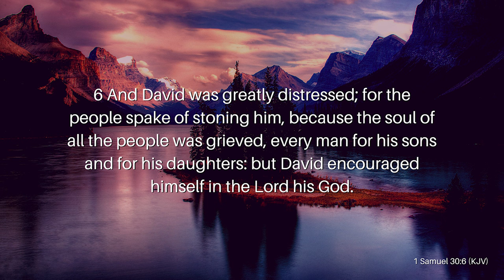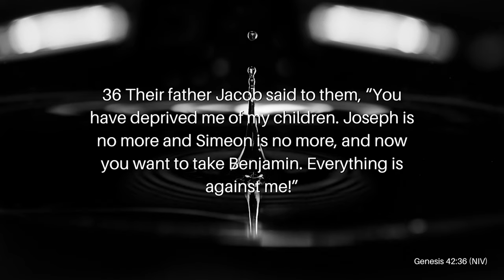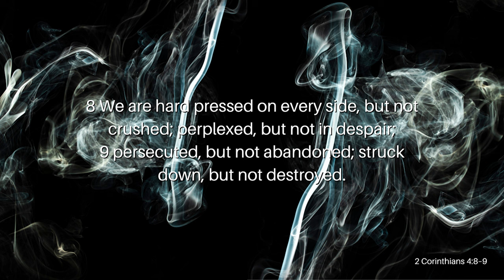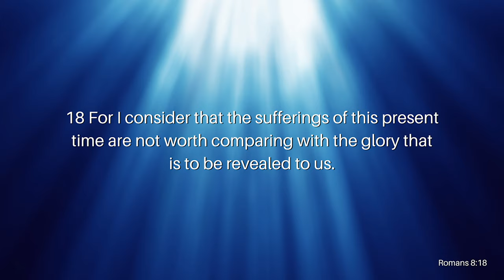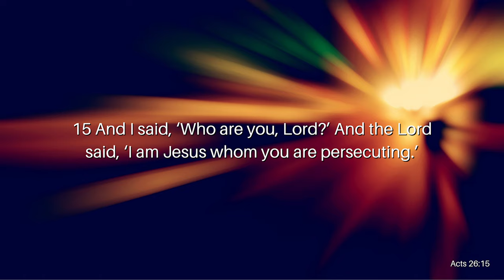Ziklag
All of us have a mountain in front of us that we’ll have to climb to get to our promised land or our next blessing. The Israelites had to face the Nephilim (giants), Abraham had to face the sacrifice of his beloved son, Jesus had to face the cross, and one day all Christians who are still alive on earth during the time of the Beast and the Man of Lawlessness will have to face The Great Tribulation. Mountains or battles are inevitable, but with God, we can climb them, overcome them, and get to the other side where our blessing awaits us. But why? Why do we have battles in our lives, and how do we overcome them? Join Reverend Kenny Yates as he opens our eyes to the spiritual battles before us in his encouraging message, Ziklag.

Verses Used:
1 Samuel 30:6
Genesis 42:36 NIV
2 Corinthians 4:8–9
Ephesians 3:20b NKJV
Romans 8:18
Acts 26:15